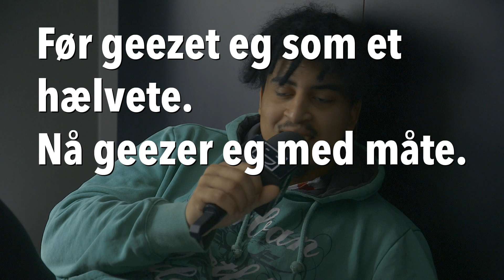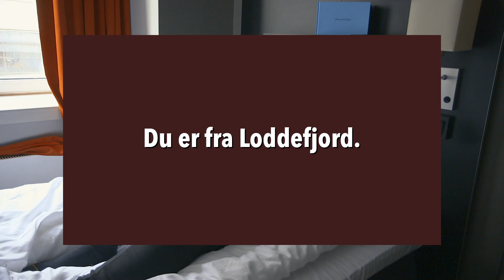NATT&DAG spør: Angelo Reira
Før geezet han som et helvete, men hvordan geezer Angelo Reira nå?